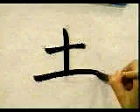¿Escribes bien este KANJI? ¡Compruébalo! | GAMBATEANDO - Japones Para Todos con Teshimide 深い日本語